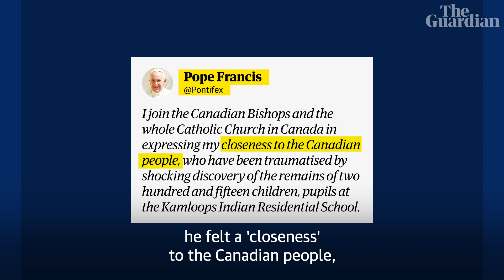How residential schools in Canada robbed Indigenous children of their identity and lives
In Canada, more than 1,000 unmarked graves have been discovered on the grounds of former church-run residential schools, where an estimated 150,000 First Nations children were sent as part of a campaign of forced assimilation for more than a century until 1996.

A historic truth and reconciliation commission was conducted in the 2000s. In 2015 it concluded that the residential school system amounted to cultural genocide and that unmarked graves would be found in the former school grounds, but the recent findings still shocked many Canadians and prompted calls for a new investigation. Leyland Cecco explains how the discovery is just the tip of the iceberg in uncovering Canada's traumatic colonial past

In Canada, Crisis Services Canada can be contacted at any time on 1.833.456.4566, or via text on 45645 from 4pm-12am ET